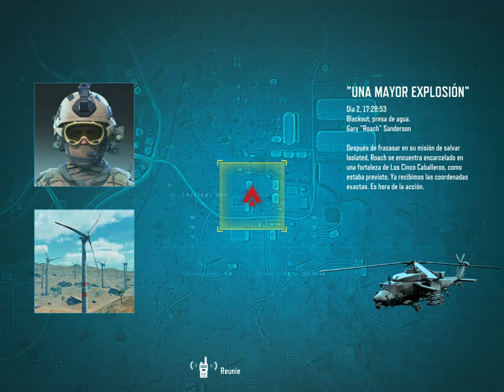COD: MOBILE / OPERACIÓN FLECHA ROTA, "LLEGA BLACKOUT"